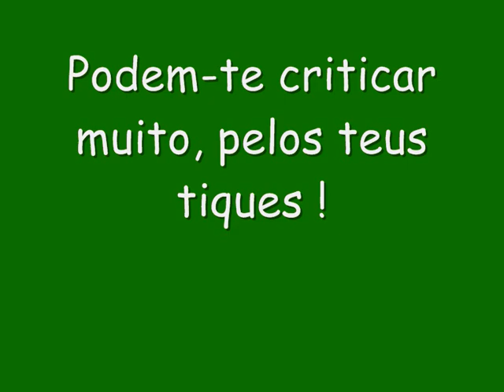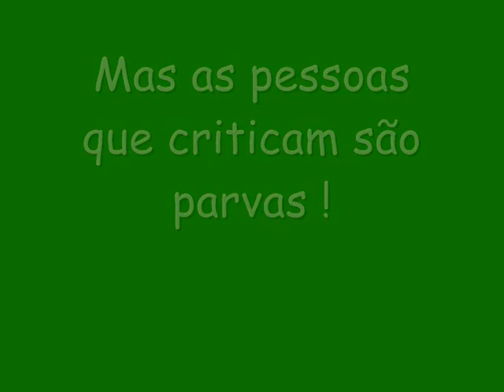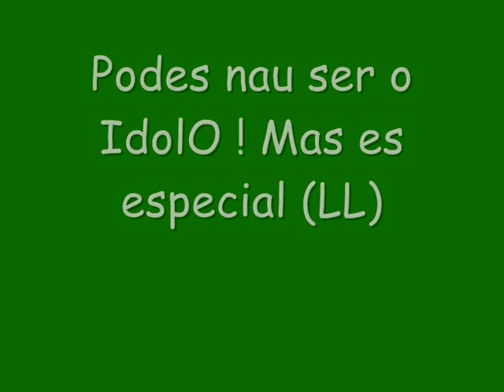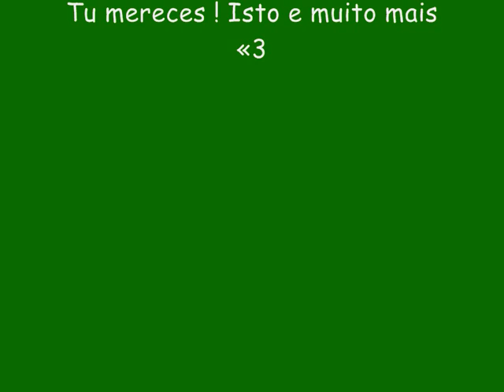Izmailov # 07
Grande jogador !
Por tudo qe já já fez no Sporting já merece istu a muito tempo «3
Grade Puto ! Meu Puto ! Meu todo «3